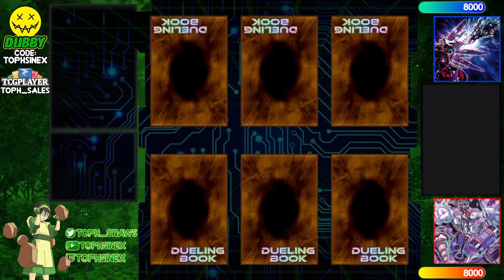【High Rated DB】Kashtira vs Vanquish Soul [799]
PenguinWars (1640/1995) playing Kashtira versus Decalogus (805/1094) playing Vanquish Soul

songs
Artificial.Music - And So it Begins
Homie Cat - Downtown Cafe
GlitchxCity - Lake of Rage (Pokémon Gold & Silver Lofi Remix)
A Hat in Time Soundtrack - spaceship hub mission briefing